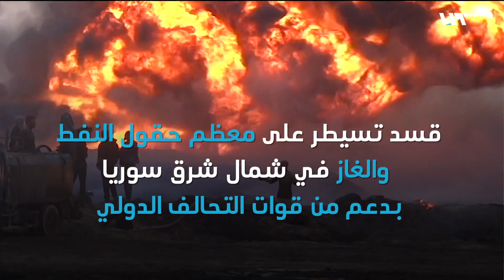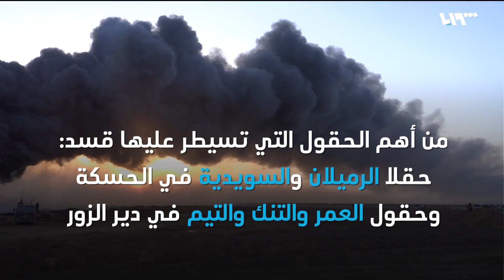واردات قسد من النفط السوري خلال 2019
أعلنت الإدارة الذاتية أنَّ قيمةَ الوارداتِ التي حصلت عليها من النفطِ لعام ألفين وتسعةَ عشرَ بلغت أكثرَ من مئةٍ وخمسةٍ وخمسينَ مليارَ ليرةٍ سورية...
جزء كبير من هذه الإيرادات مصدره نظام الأسد الزبون الأول بحسبِ تقريرٍ صدرَ في أيلول الماضي عن الشبكة السوريةِ لحقوق الإنسان، قالت فيه إنَّ قسد تبيعُ برميلَ النفطِ الخام للنظام بقرابةِ ثلاثينَ دولاراً ما يمدُّها شهرياً بأكثرَ من اثني عشرَ مليونَ دولارٍ
كلُّ ذلك، رغمَ العقوباتِ والتحذيراتِ الأميركية من تزويد النظامِ بالنفط

هوتبيرد HD
V 12520